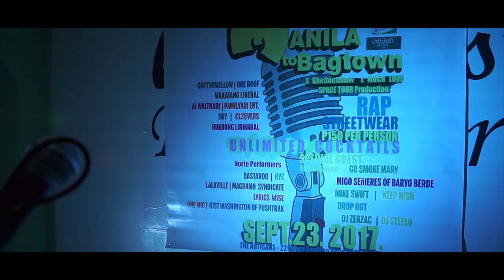Manila To Bagtown Hip-Hop and Street Wear Party (shot